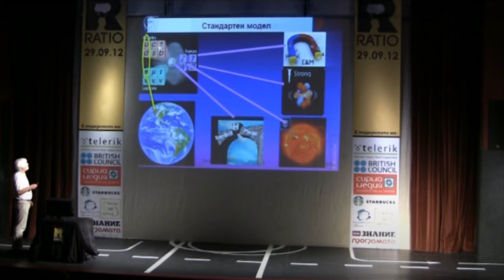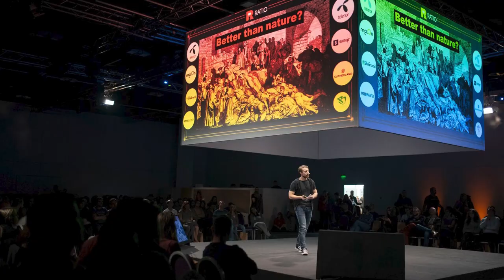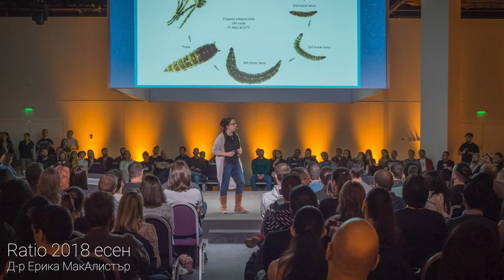Ratio ДНК: Популяризиране на наука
Има толкова много каузи, които си заслужават времето и вниманието. Как тогава някой, който не е учен, решава от всички възможности точно да популяризира науката?

Десетият епизод на "Дискусии за наука и култура" е много специален, защото гост на студиото е самият екип на Ratio. Или поне едно значимо ядро: Петко, Любо и Васи, които по принцип са в ролята на организатори и водещи, сядат на меката мебел и разговарят с Васко за началото на общото им начинание, започнало преди цели 10 години. Защо са избрали науката? Какъв път са извървели? Кои са най-хубавите страни на това да правиш събития с учени и хора на изкуството?

Всичко това в последния епизод за сезона на ДНК - вторник, 23.11, от 20ч.

So Many Doomsdays, So Little Time – Discussion with Peter Watts, Gili Ron, Uri Aviv, Martin Moder